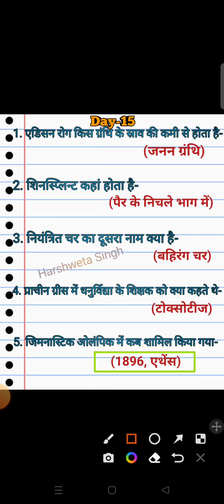harshwetasingh Teatime physicaleducation 5important Question with Answer Day-15